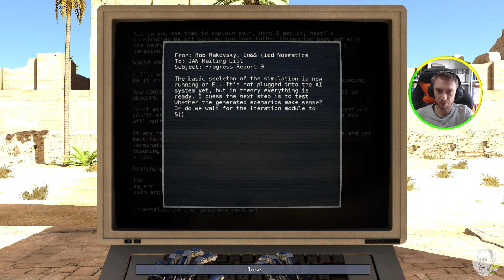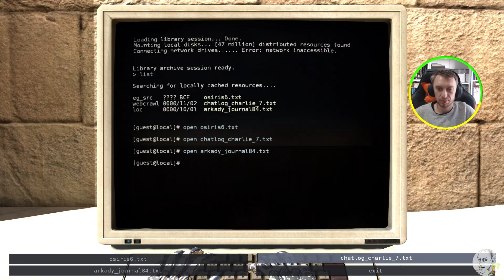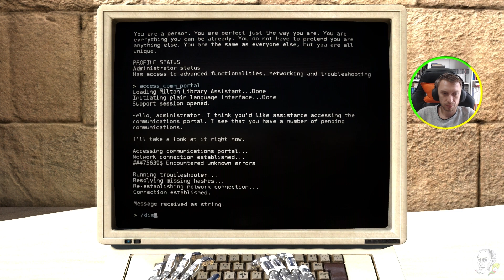#5 | ABE KLONLANIYOZ ARTIK | The Talos Principle | TRAKYALI OYUNDA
🎮 The Talos Principle | Felsefi Bulmaca ve Zeka Dolu Macera!
The Talos Principle, oyuncuları derin bir felsefi hikayeye ve zorlu bulmacalara sürükleyen etkileyici bir oyun! Yapay zekanın ve insanlık anlayışının sorgulandığı bu dünyada, talos adı verilen bir varlık olarak, karmaşık puzzle’ları çözmek ve bilinçli bir varlık olarak kendini keşfetmek için yolculuğa çıkacaksınız. Çarpıcı görselleri ve derin felsefi temalarıyla The Talos Principle, bulmaca severler için eşsiz bir deneyim sunuyor. Bu videoda, oyunun oynanış mekanikleri, bulmaca çözümleri ve hikaye detaylarına dair her şeyi keşfedeceksiniz! 🌟🧩

✅ The Talos Principle oynanış incelemesi
✅ Felsefi tema ve derin hikaye detayları
✅ Zorlu bulmaca çözme stratejileri
✅ Görsel ve atmosferik tasarım incelemesi
✅ Oyun dünyasında keşfedilecek alanlar ve gizli içerikler
✅ Oyun hakkında ipuçları ve tüyolar

📌 Önemli Etiketler: The Talos Principle, Talos Principle oynanış, bulmaca oyunları, felsefi oyunlar, The Talos Principle inceleme, yapay zeka oyunları, felsefi hikaye, PS5 The Talos Principle, PC oyunları, zeka oyunları, derin hikaye, The Talos Principle rehber, puzzle çözme, The Talos Principle ipuçları, felsefi bulmaca oyunları, keşif oyunları.

Trakyalı Puanı: 8.2

VIDEODAKİ ÖNEMLİ ANLAR:
00:00 Giriş
00:55 B3
02:21 Sunshot
04:30 Whoosh!
09:46 Blown Away
11:36 Eagle's Nest
12:53 Tetris Bulmacası (Klonlanma)
13:58 B4
14:22 Wrap Around the Corner
15:57 Self-Help Tutorial
17:52 Double Plate
19:27 Redundant Power Supply
23:16 A Box Up High
28:51 The Right Angle